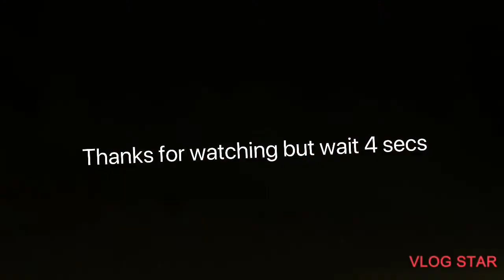The wierdest memories